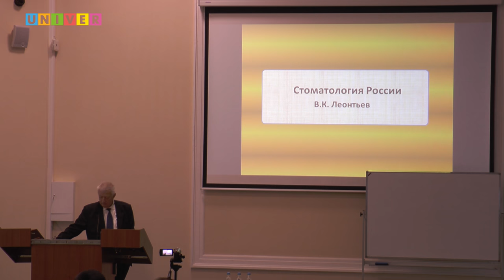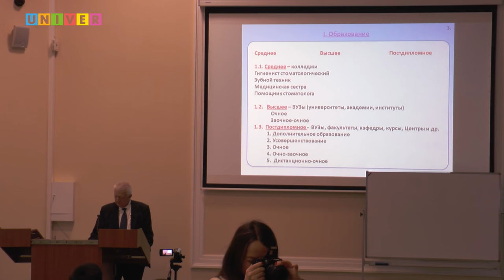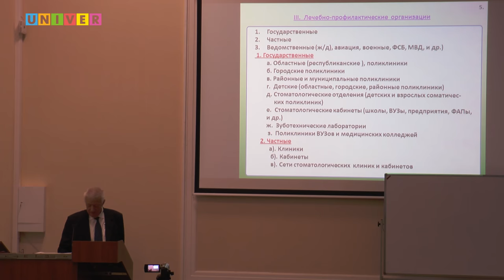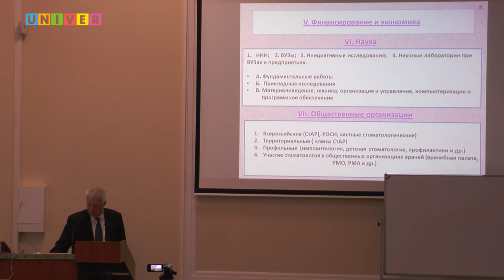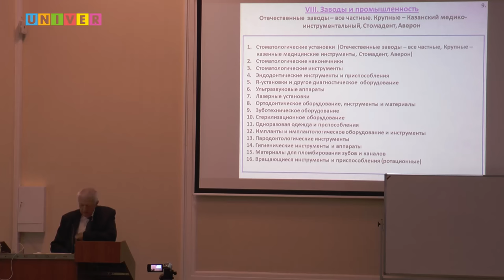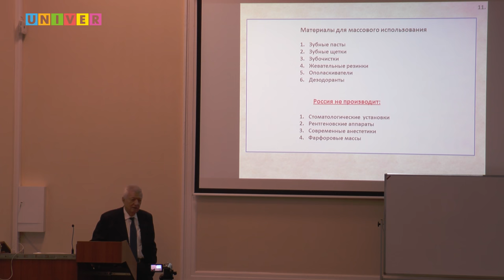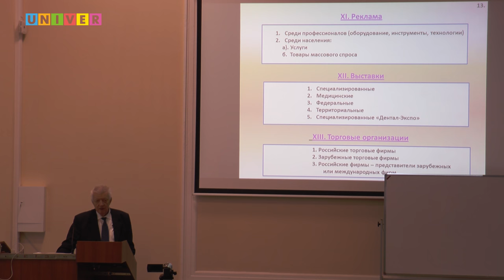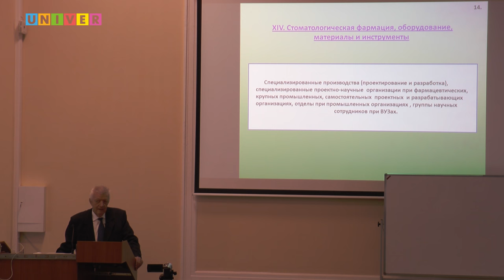Стоматология России. Лекция Валерия Леонтьева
Лекция профессора по бионеорганической и биофизической химии, профессор по стоматологии, академика РАН Валерия Леонтьева. Казанский федеральный университет. Кафедра стоматологии и имплантологии Института фундаментальной медицины и биологии /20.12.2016/